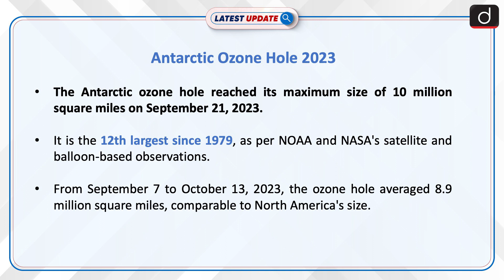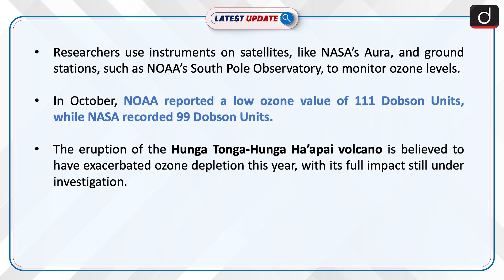Antarctic Ozone Hole 2023| Latest update | Drishti IAS English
In 2023, the Antarctic ozone hole reached a maximum size of 10 million square miles, the 12th largest since 1979, with a notable reduction in size attributed to decreased chlorine compound pollutants and favorable weather. The eruption of the Hunga Tonga-Hunga Ha’apai volcano is believed to have exacerbated ozone depletion this year, with its full impact still under investigation.